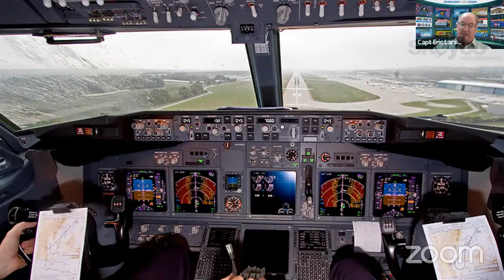FearlessFlight Weekly LIVE Show-S07E08-How to overcome Fear of Flying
This is the ONLY weekly LIVE show discussing all things Fear of Flying, answers your questions and helps you overcome your Fear of Flying.

Tonight's show features Capt Ron and First Officer here at FearlessFlight, Dieter Staudinger

Special Guest: Jeff Kresnak, VIP Coaching Student Graduates

Topics:
FearlessFlight Monthly Webinar Series

Captain’s Corner​
Aviation News Updates​

Tune in live and get your questions answered!

CHANGE THE WAY YOU THINK ABOUT FLYING!